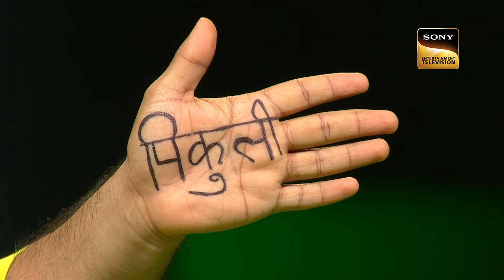"Are Rafta Rafta" पर Kalyanji की मस्ती भरी अदाएं | Indian Idol 14 | Melody Unloaded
Show Name: Indian Idol Season 14
Judges: Shreya Ghoshal, Vishal Dadlani, Kumar Sanu
Host: Hussain Kuwajerwala
Director: Saahil Chhabria

Songs - Dil Jalon Ka Dil Jala Ke, Mere Mitwa Mere Meet Re, Aur Is Dil Mein, O Saathi Re, Are Rafta Rafta Dekho, Chandan Sa Badan Chanchal Chitwan,
Lyricists - Sameer, Neeraj, Majrooh Sultanpuri, Shaili Shailendra, Majrooh Sultanpuri
Music Directors - Nadeem Shravan, Shankar Jaikishan, R.D. Burman, Kalyanji-Anandji